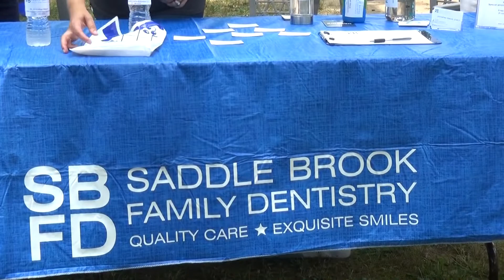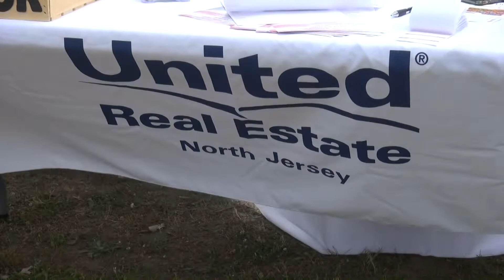Saddle Brook’s Annual Picnic 2022